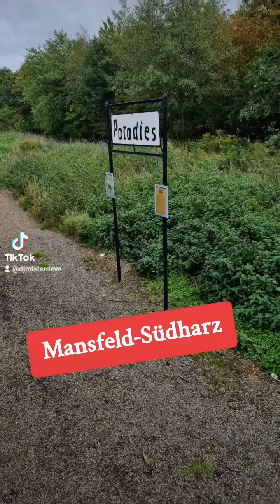Mansfeld-Südharz 7.oktober 2023. 1 jahresrückblick